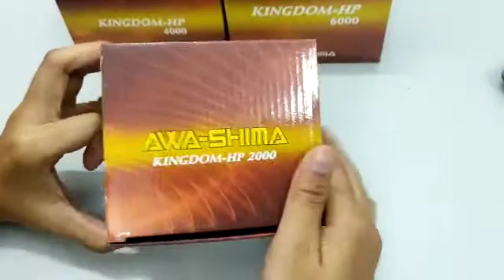AWA-SHIMA KINGDOM-HP SPINNING REEL